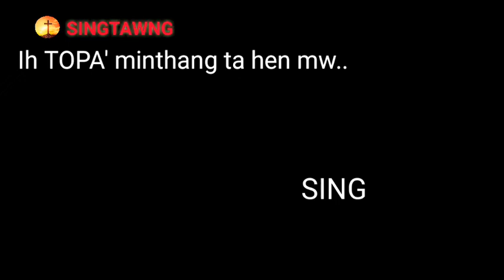Topa' Geelna / by Siamah Nenem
TOPA' Geelna by Sm Nenem

Pasian in geelna hoih tawh nang hong piansak ahihi.
Lungkia kei in, Pasian gung thu ngen in.
Topa in Nang ading ahoih pen geelna nei hi.